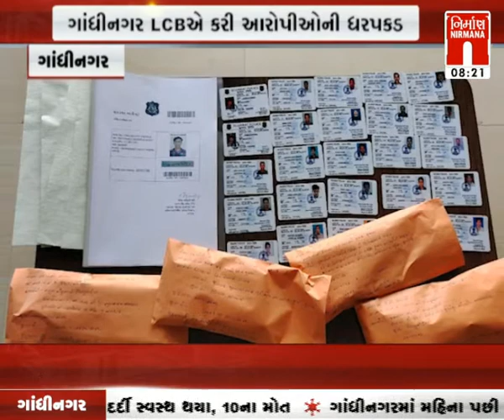Gandhinagar માં LCB એ પોલીસ ભરતી કૌભાંડ મામલે 4ની ધરપકડ । Nirmananews